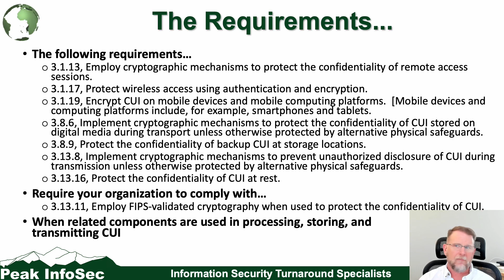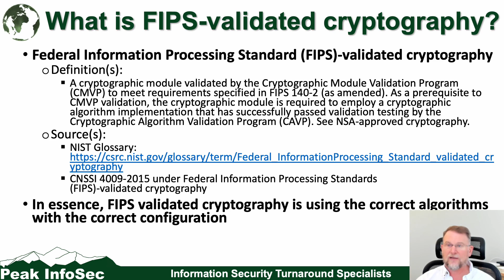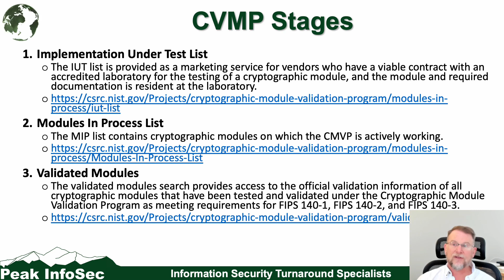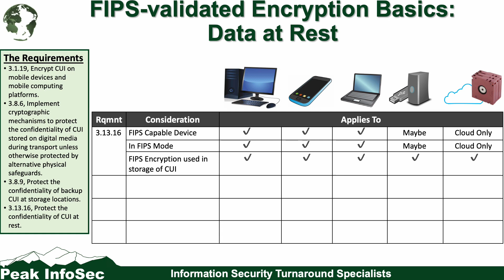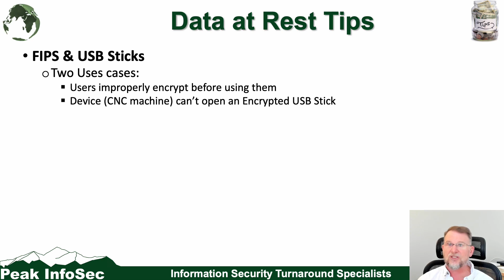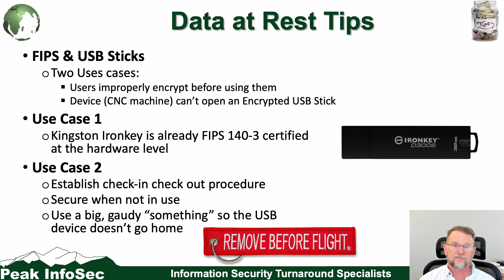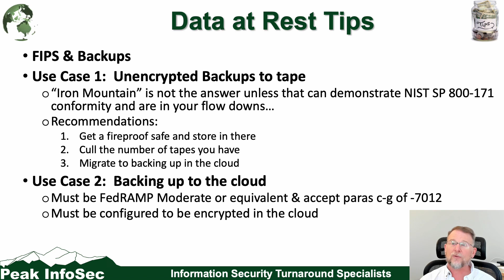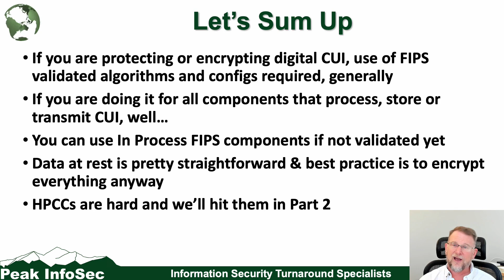Tips about FIPS Part 1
Has 3.13.11, the use of FIPS validated encryption, sent your organization through the Seven Stages of CMMC Grief?  Does the use of FIPS validated encryption have you befuddled?

FIPS is confusion and complicated.  In this episode of "As the CMMC Churns," we are going to dive into the requirements surrounding the usage of FIPS validated encryption.  The goal is to provide everyone a baseline set of information on how to approach he use of FIPS encryption.

Because this is complicated, this episode will explain FIPS fundaments and then address Data-at-Rest encryption.  We'll pick up in Part 2 for Data-in-Transit.

Fair warning, because of the complexities of implementation and near infinite variations out there, "Tips about FIPS" will never cover every possible variance out there.

- 2 Mar: Tips about FIPS Part 2
- 9 Mar: Vulnerability Management for Remote Workers